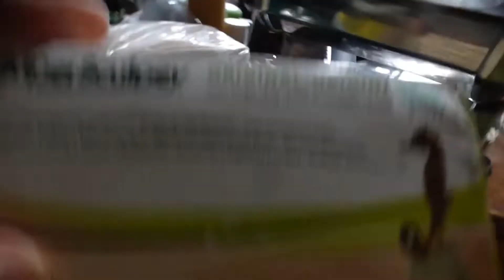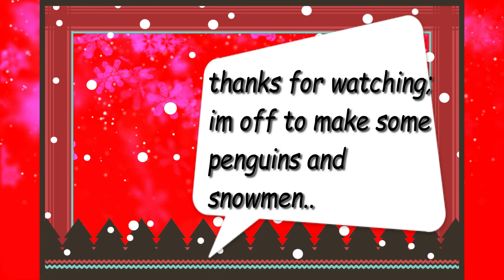Fun with Polymer Clay: christmas tree ornaments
found out how to make shapes with foil and cover with rolled out clay.